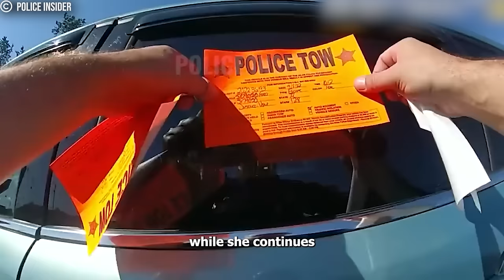1 HOUR of Worst Karens Caught on Police Bodycam Footage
1 HOUR of Worst Karens Caught on Police Bodycam Footage

Prepare to witness the most outrageous moments in "1 HOUR of Worst Karens Caught on Police Bodycam Footage." This compilation features 60 clips of Karens exhibiting entitled, racist, and aggressive behavior, captured on police bodycams. Join us as we delve into the world of Karens and explore the consequences of their actions.